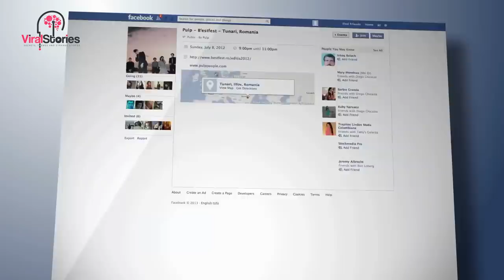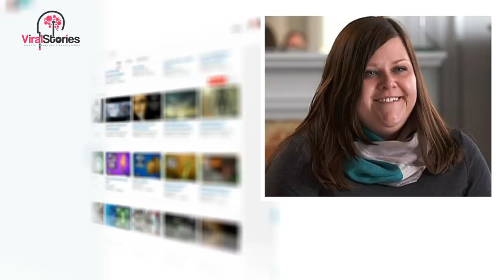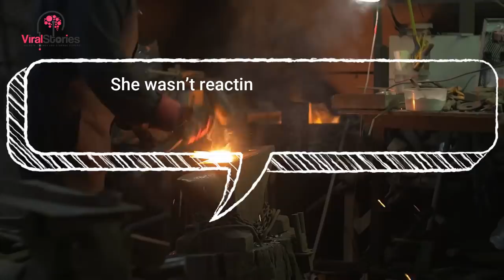Woman Flipped Off Dead Soldiers, Then Life Decided To Smack Her Hard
Woman who caused outrage with Arlington National Cemetery photo reveals how she lost her job, can't date and lives in fear of 'lapse of judgement' resurfacing years on

Soon after Lindsey Stone’s co-worker snapped the picture during their trip to Washington, DC, both women were terminated from their jobs. The non-profit organization where they worked was flooded with angry emails. In addition to losing her job, Stone was unable to leave her house for a year,